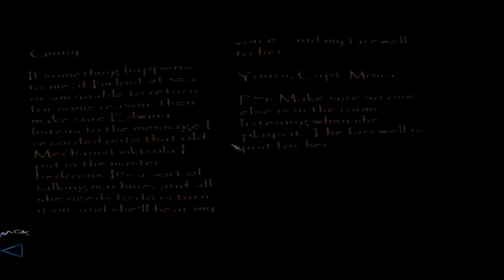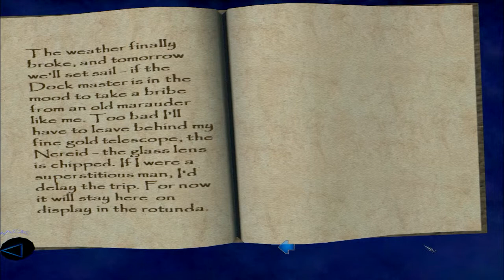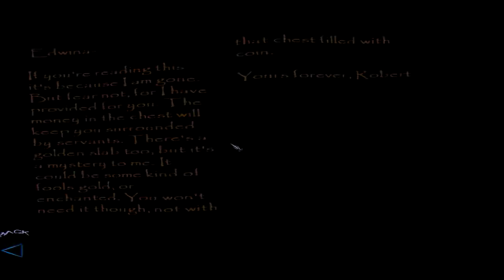Lets Play Thief Deadly Shadows Pt15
In keeping with the theme of loss, the Dread Pirate Moria's widow can't need all these shinies right?